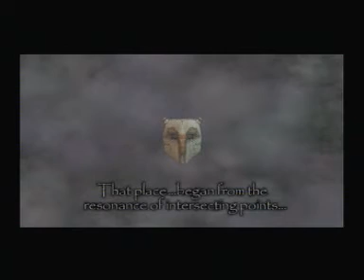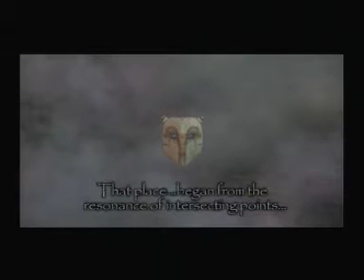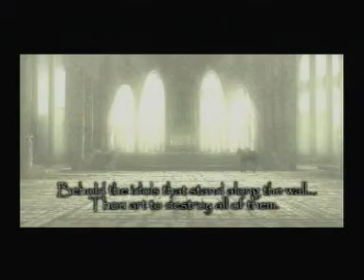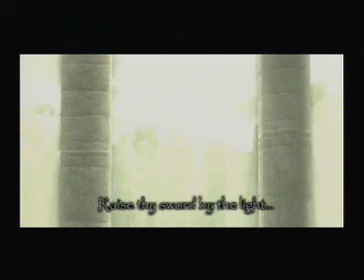Shadow Of The Colossus - Part 1 - Intro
Sorry about the first minute or so of the intro cutscene, my copy of this game is quite old.

This is part one of my Shadow of The Colossus Playthrough, I am not great at this game, but I will do my best to entertain you guys throught this artistic thrill - ride.

System: PS2